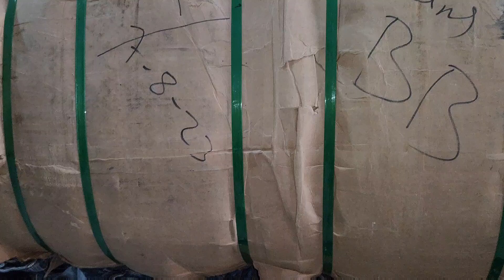Sher Shah | jeans Pant | Ladies & Men jeans Pant | Preloved American jeans | Lunda Bazar Karachi